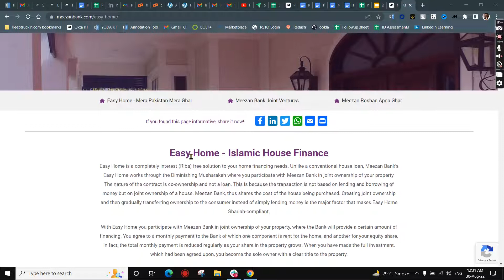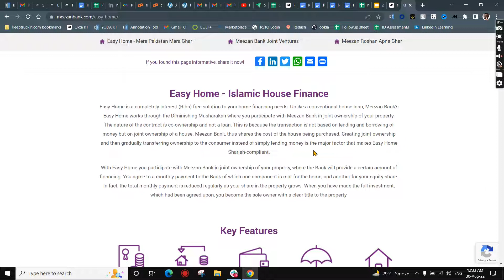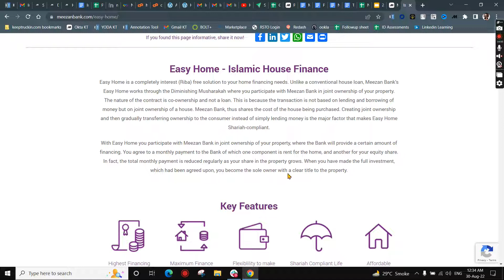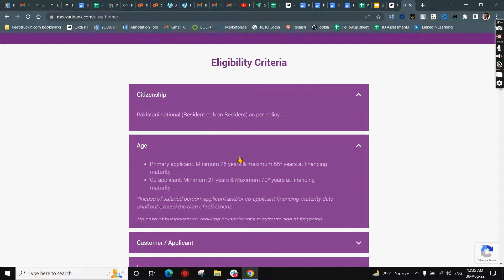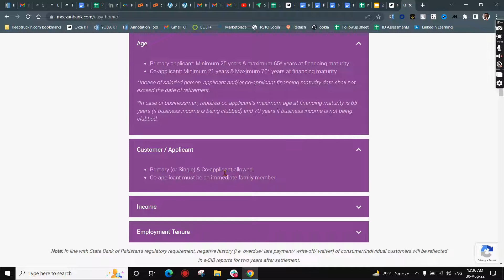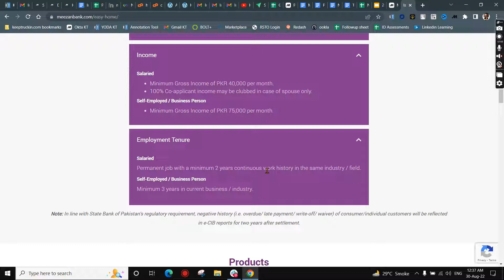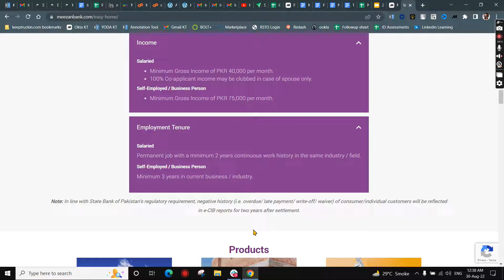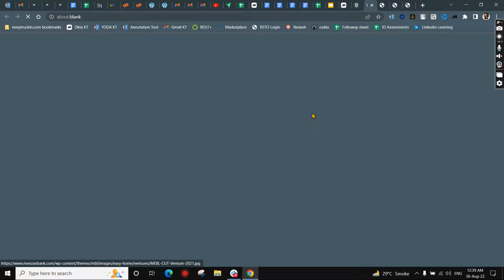Meezan Islamic Home Financing Loan 2022 - Meezan Mera Pakistan Mera Ghar Scheme - Naya Pakistan Loan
Aslam o Alaikum Youtube Family!

Meezan bank pakistan man wahid bank hai jisny bohat kam arsy man apni jagah banai or meezan bank ky different accounts or loan types ko dekhty huye hi is ki makboliat barh gai hai!
Is video man Meezan Islamic Easy Home Loan ki detaills batai gai hain ky Meezan bank apko easy home financing man kia features dy raha. Kesy ap ghar ya flat finance karwa sakty or kahan.